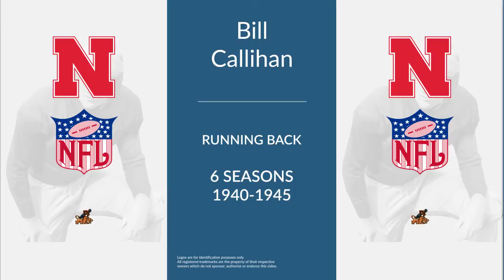Bill Callihan: Football Running Back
Bill Callihan was a professional football running back who played for 6 seasons from 1940 to 1945.

In college, Callihan played for the Nebraska Cornhuskers in Lincoln Nebraska.

Professionally, Callihan played for the Detroit Lions.